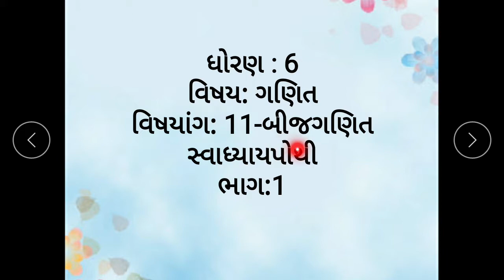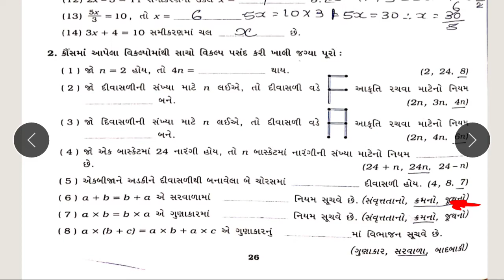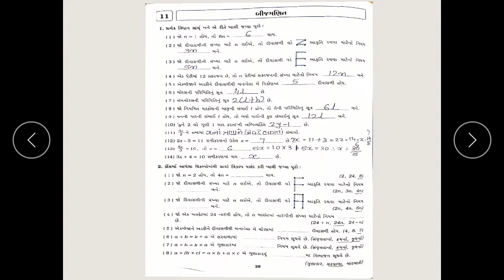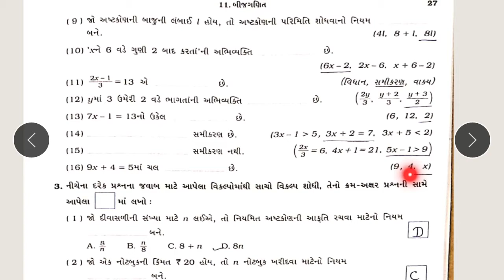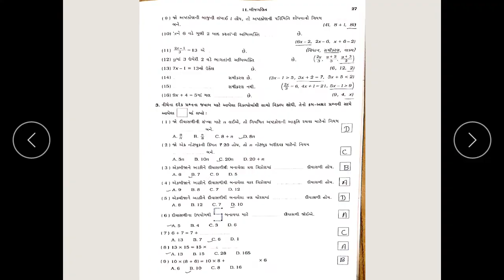JKMBPS - ધોરણ:6:ગણિત:પ્રક:11:બીજગણિત/સ્વા. પોથી:ભાગ:1